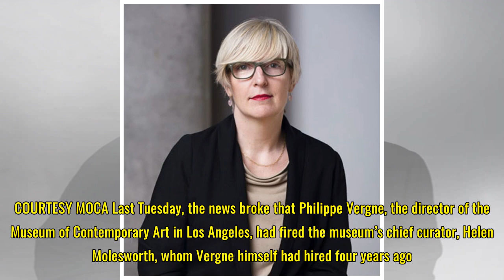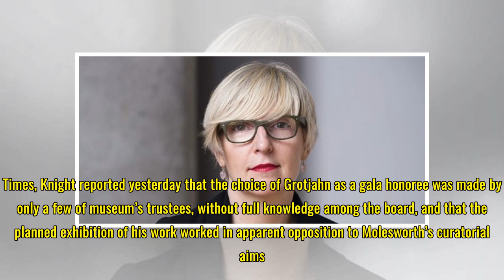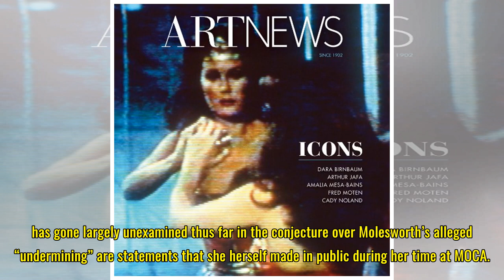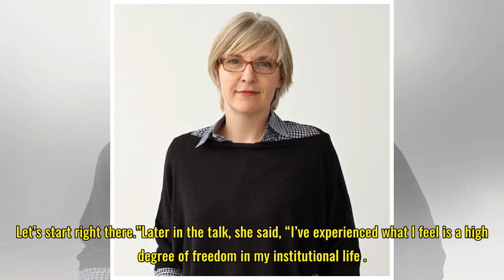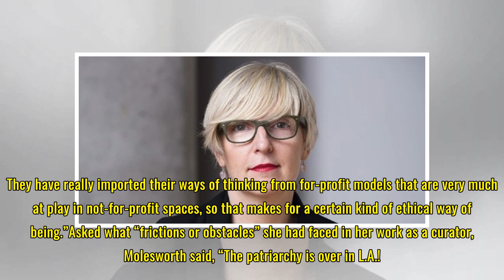Prior to Her Firing, Curator Helen Molesworth Made Public Statements Critical of Museum Practices,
Prior to Her Firing, Curator Helen Molesworth Made Public Statements Critical of Museum Practices, MOCA